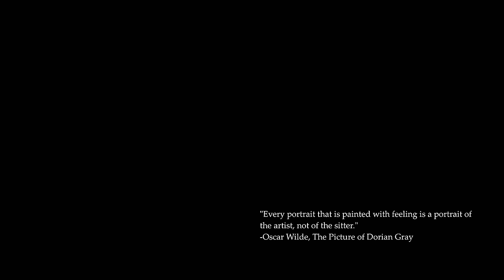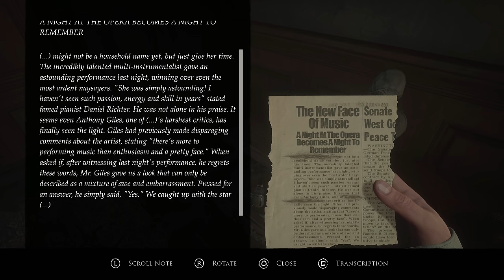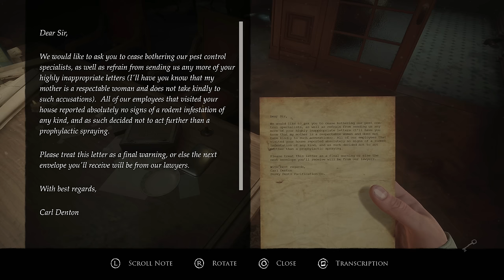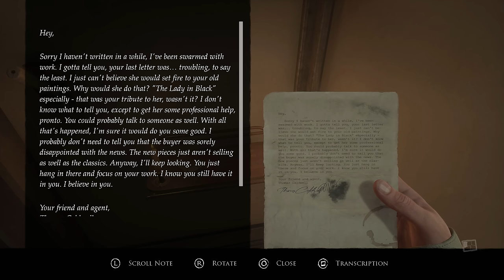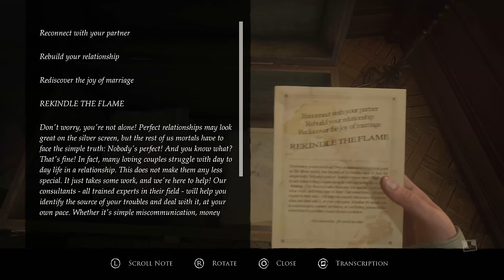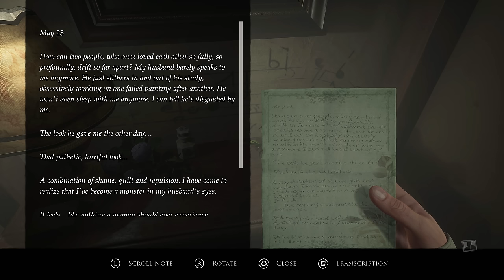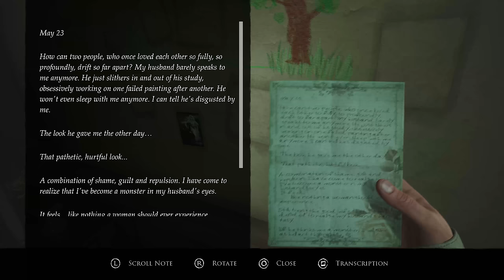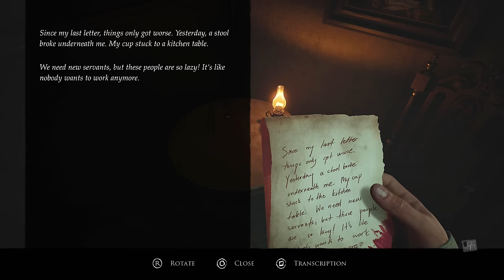LAYERS OF FEAR 2023 PS5 Walkthrough Gameplay Part 1 - INTRO (FULL GAME)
PS5 Layers of Fear 2023 Walkthrough Gameplay Part 1 includes a Unreal Engine 5 Gameplay, Review, Intro and Campaign Story Chapter 1 of the Painter's Story Layers of Fear Full Game (2023) Single Player Story Campaign for PlayStation 5, PS5, Xbox Series X, Xbox Series S and PC. My Layers of Fear Gameplay Walkthrough will feature the Full Game Story Campaign. This Layers of Fear Gameplay Walkthrough will include a Review, Reaction, Unreal Engine 5 Gameplay, Painter's Story, Daughter's Story, Musician's Story, Actor's Story, Cinematics, Cut Scenes, Soundtrack, OST, PlayStation 5 Gameplay, Single Player and more until the Ending of the Single Player Story!

Layers of Fear is a psychological horror adventure game developed by Bloober Team. It will release on Xbox Series X, Xbox Series S, PS5, PlayStation 5 and PC platforms and is a remake of the original game, as well as the second game but this time in Unreal Engine 5.